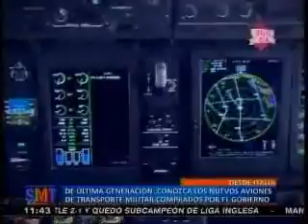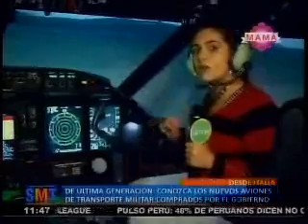Adquisición de dos modernos aviones de transporte C-27J a Italia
El ministro de Defensa, Pedro Cateriano, informó sobre la compra de dos nuevos aviones que potenciarán sistema de defensa peruano.